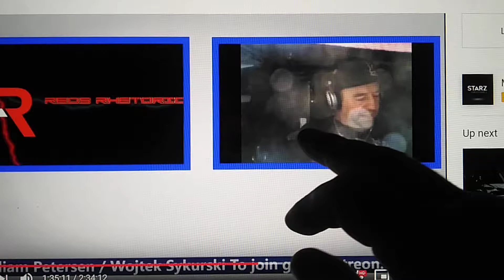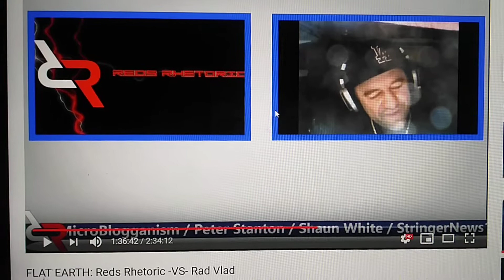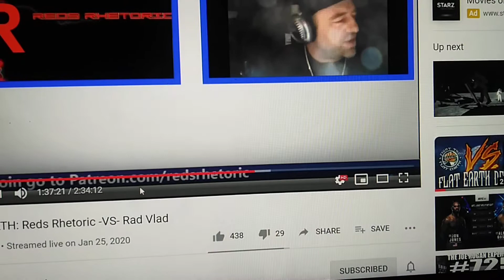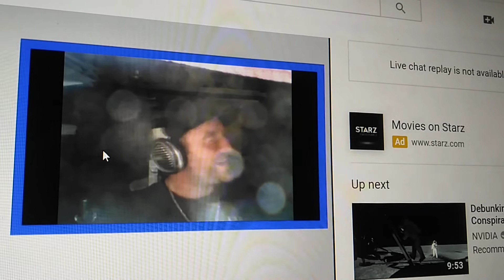Jeff Bezos can't get it up🚀